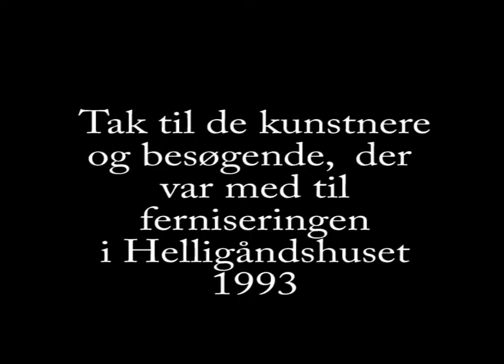Helligåndshuset (1993) af Annette Steinhart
En lille film redigeret af Annette Steinhart